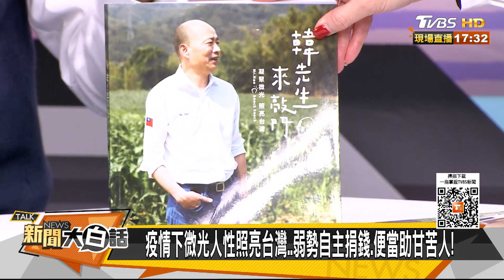酒駕害人 疫情850亡 貪腐 韓國瑜當仁不讓怎對抗？ 新聞大白話 20211229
本集來賓：韓國瑜、顏維勳、郭俊銀